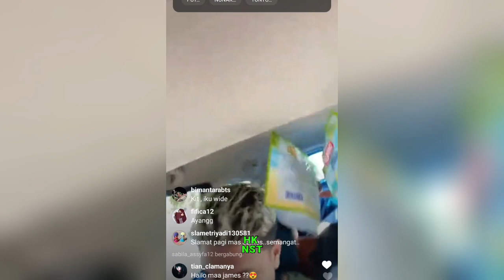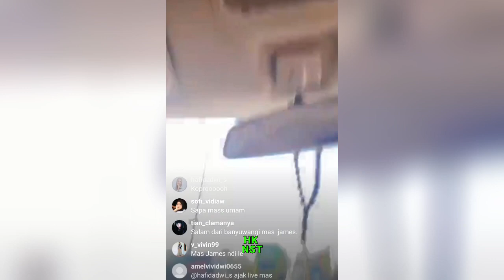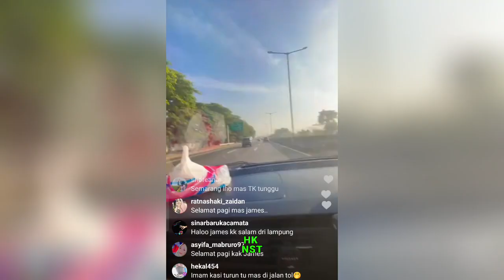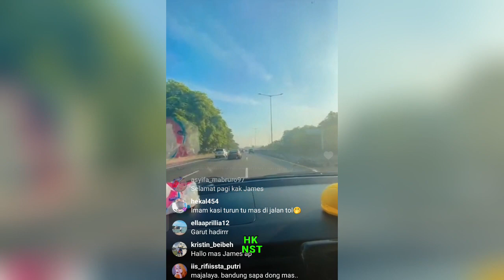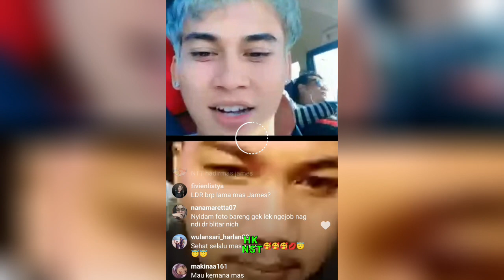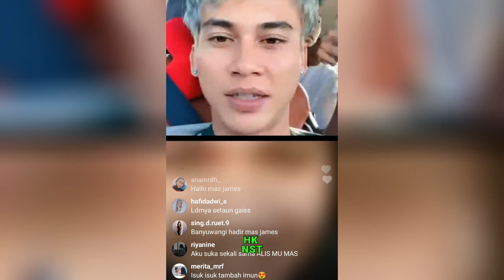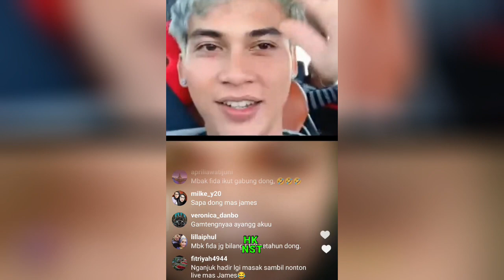LIVE IG JAMES AP KHAWATIR BANGET 🥺 FIDA LAGI SAKIT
James AP khawatir dengan kesehatan fida